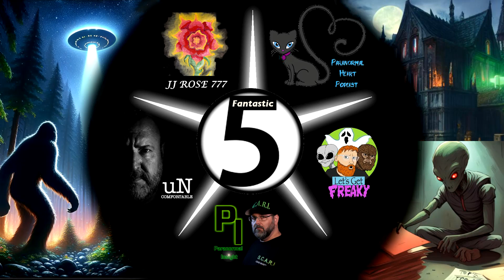EP118 David Oman: The Oman House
Welcome, my friends, to Paranormal Heart Podcast, a safe place to talk about your paranormal encounters. I’m your host, Kat Ward.

Folks, in episode 118, my guest is David Oman, who is a producer, creator, co-writer, and owner of the famous Oman House. David's current home is only 150 feet away from the infamous Sharon Tate Murder House. He talks about his inspiration to write his book, Ghosts of Cielo Drive: The Afterlife of Sharon Tate and the Spirits of the Oman House, and his movie, House at the End of the Drive. David also shares his experiences with paranormal activity that occurred during the construction of his home, which he still experiences. The Oman house has been featured on shows such as Ghost Hunters and Ghost Adventures, and David has been on many shows such as the Howard Stern Show. He discusses some terrifying encounters, including his mother, when he was a child, picking up hitchhikers who may have been a part of the Sharon Tate murder.

If you have any stories related to supernatural experiences like ghosts, cryptids, UFOs, extraterrestrials, local legends, or your psychic gifts, I would love to hear from you. You can be a guest on the show and share your story, or you can send me your real story for me to narrate on the show. If you want to remain anonymous, I will make sure not to mention your real name. The new episodes of the show are released on the second and last Sunday of each month at 5 pm Eastern Standard Time on YouTube, Podbean, KPNL Digital Network, and all major podcast platforms. It will help us reach more people and make them realize that they are not alone in their paranormal experiences. Additionally, you can now find Paranormal Heart Podcast merchandise on Tee Public. You can buy mugs, t-shirts, hats, and more. Please share the Tee Public link with others.